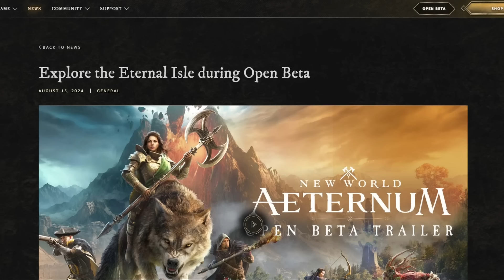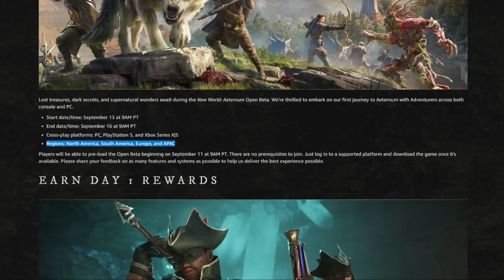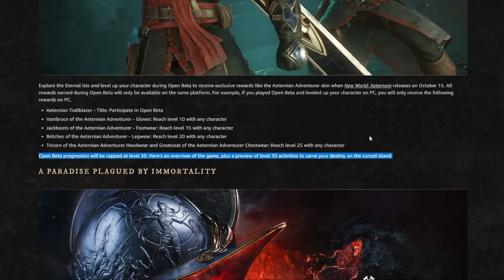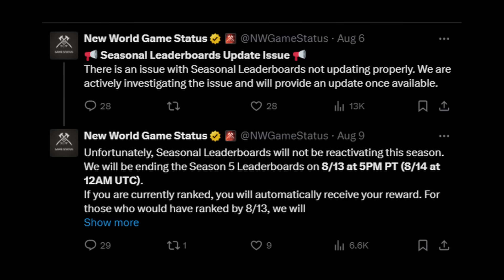New World Aeternum Open Beta Announced, But They "Forgot" Something.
New World Aeternum Open Beta was announced but it comes with some frustrating restrictions.

00:00 - New World Aeternum Open Beta confirmed
02:07 - Level cap
05:10 - Content delays?
06:18 - Later PC PTR?
06:58 - Datamining prevention?
08:11 - Season 5 bug